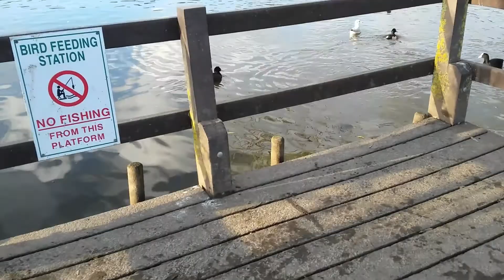RA892 Hainult forest walk Nov 2020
The wonderful views of hainult